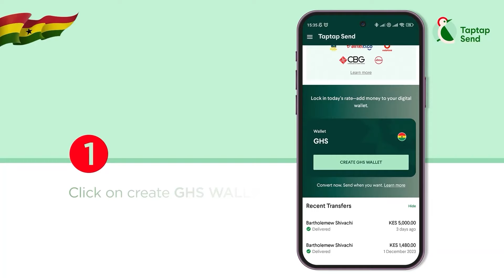YES All Of Them Went To A Hidden Spiritual Abode&Did This For 1Yr-Star Doctor Exposes Gh Billonaires